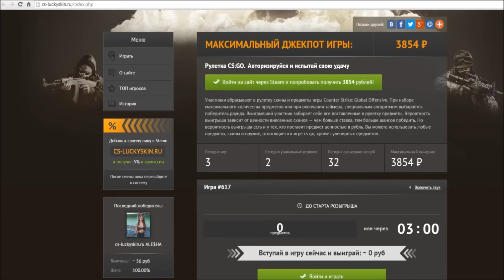CS:GO (Прохождение) - УЛЕТНЫЕ ЗОМБИ! | КООПЕРАТИВ НА ЧЕТВЕРЫХ